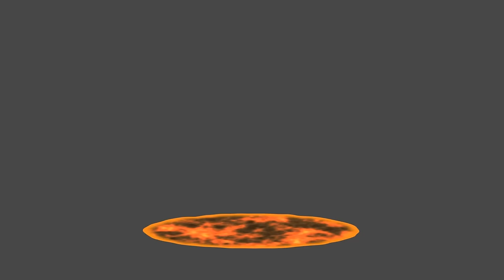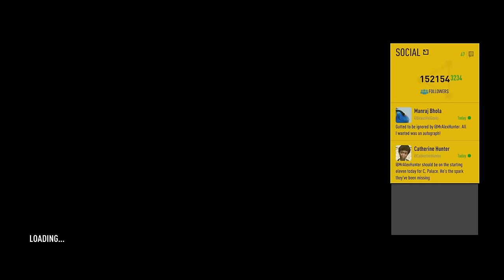FIFA 17 The Journey Back to Palace #5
Episode 5 of FIFA 17 The Journey. Alex Hunter returns back to his club Crystal Palace after his short loan spell at Newcastle. But will he make his mark?

In this episode, we see Alex have some very heated conversations with Gareth, his old friend. It seems a bit of a rivalry has developed. As well as a brand new crib.

Let me know what you think of the series and also of FIFA 17!